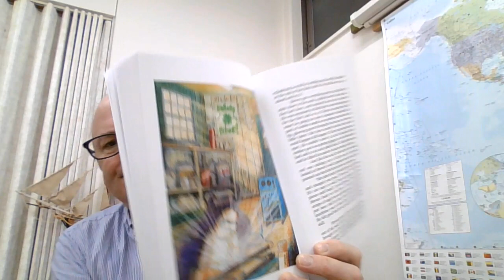Chapter Three: Poison Ivy ②~The Illustrated Story of Steven Stroh